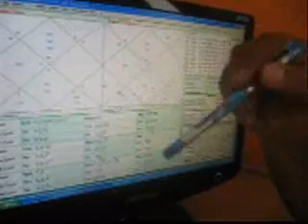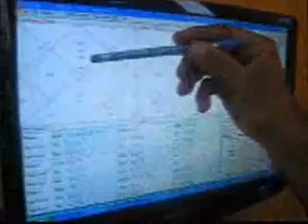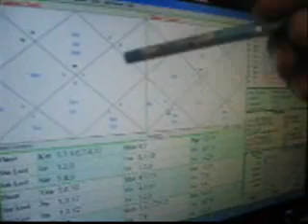Mangal Dosh - Effects, Cancellation, Myth of Manglik Dosha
This video gives a insight to the effects of mangal / manglik dosha, its cancellations, myths and the real match making according to astrology rules.